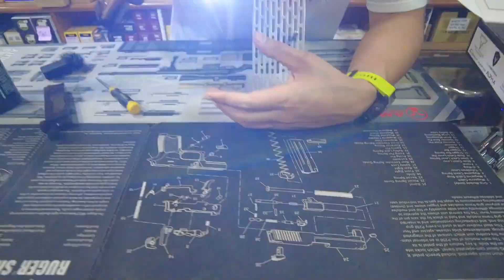BBGUN ARMY R601-3 COMBAT MASTER ALPHA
Army R601-3 TTI Combat Master Alpha ปืนสั้นอัดแก๊ส
– ถอดแบบมาจาก Taran tactical TTI
– มาร์คกิ้งชัดเจนทั้งสองฝั่ง
– สไลด์โลหะ
– ลำกล้องยาว 6 นิ้ว รวมหัวคอมพ์
– ด้ามจับลายกันลื่น
– บ่อแม็กแต่ง บรรจุแม็กกาซีนได้ไว
– แม็กกาซีนบรรจุ 50 นัด
– ระบบแก๊ส โบลว์แบล็ค ลูกหมดสไลด์ค้าง

ไลน์ไอดี : @theonebbgun  (มีตัว @ ด้านหน้า)